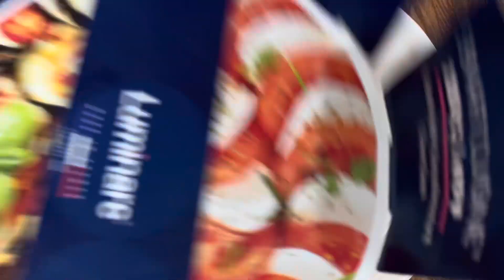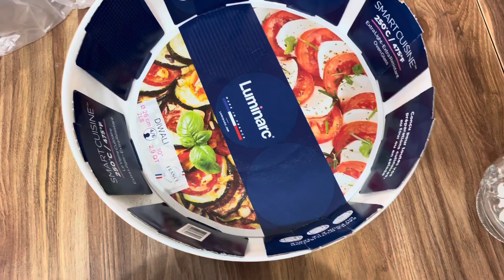ПРЕОБРАЖЕНИЕ МОЕЙ КУХНИ